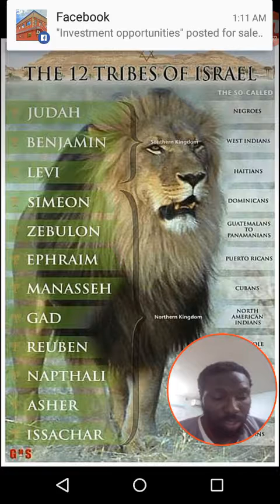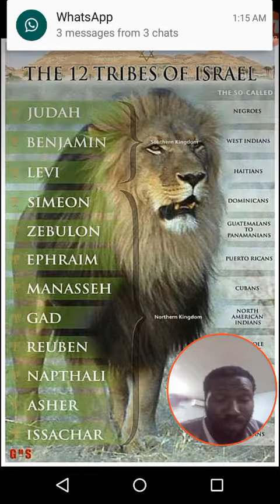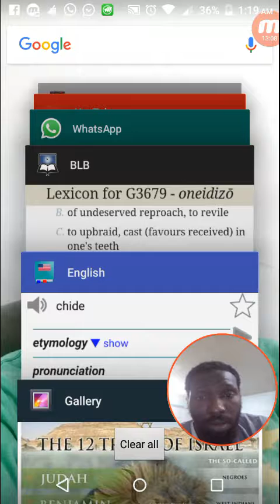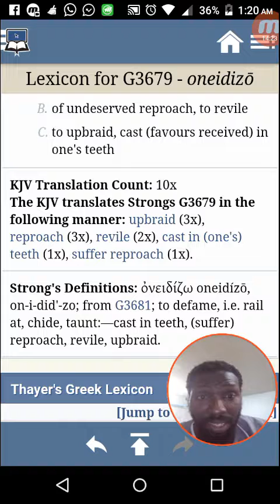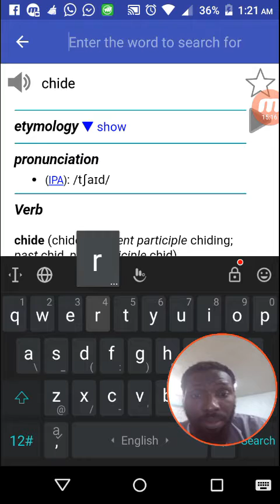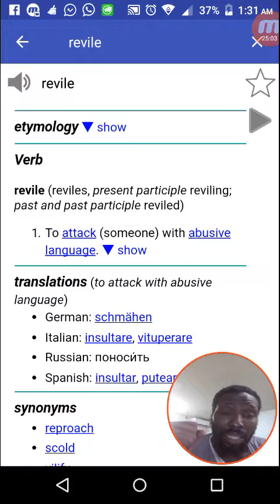Wicked Israelites complain about way the men of the LORD speak